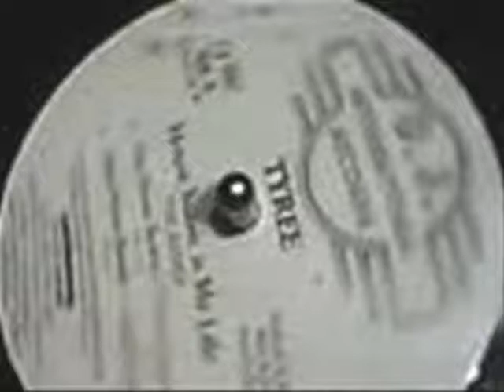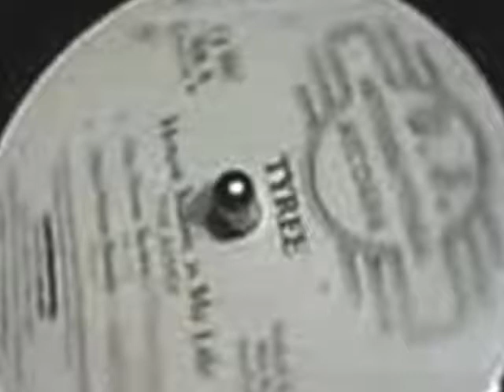They Don't Know - Tyree Cooper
Catalyst Recordings 1997